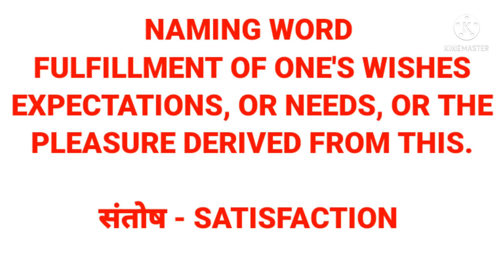Santosh ko english mein kya kahate hai meaning hindi to english.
Santosh ko english mein kya kahate hai meaning hindi to english with example.

This video is about naming word meaning explanation hindi to english with example so that you always keep correct in english.